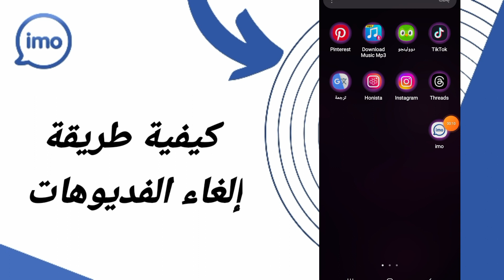كيفية طريقة إلغاء الفديوهات على تطبيق ايمو Imo 2024